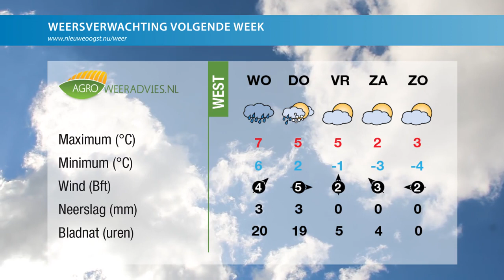TV: Afschieten brexit baart boer en tuinder zorgen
Vandaag in Nieuwe Oogst TV: zorgen boeren en tuinders nemen toe door 'No' in Britse parlement, mooiste bewaaruien komen uit Dronten, Yvon Jaspers gaat door met Onze Boerderij, grote impact droogte op de uienteelt en prijs rode amaryllis zakt terug.